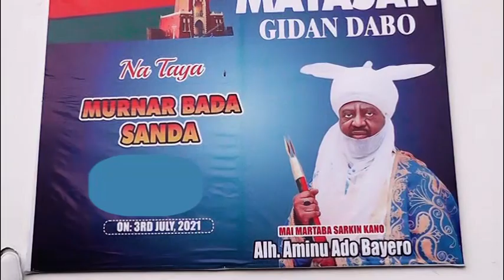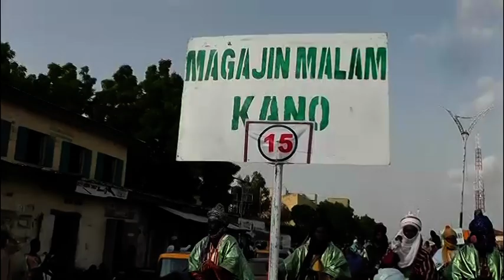HAWAN BADA SANDA NA SARKIN KANO ALH AMINU ADO BAYERO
HAWAN BIKIN BADA SANDA NA MAI MARTABA SARKIN KANO ALH. AMINU ADO BAYERO WANDA YAYI ZAGAYEN GARI